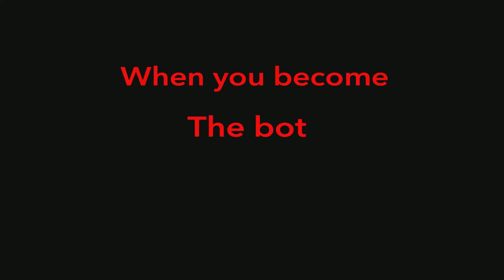Funny moments that finger my butter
Didn't know what to name it